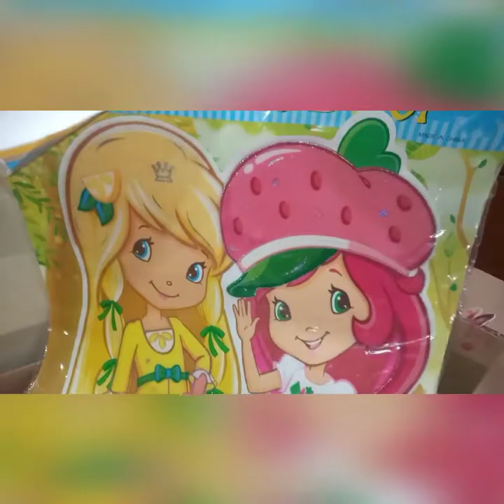Preparativos moranguinho ... Tudo pronto 👏🏽🎉🍓